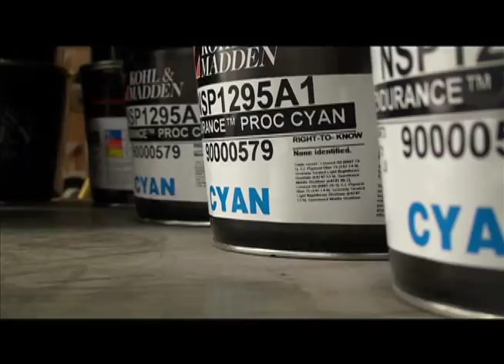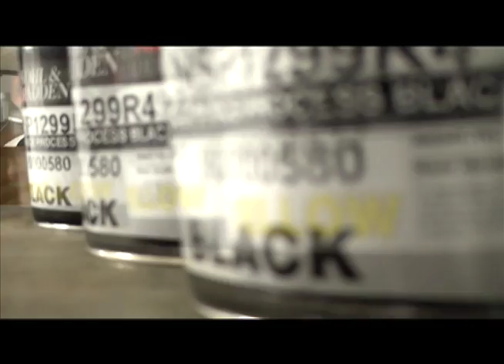The Rhythm of Printing